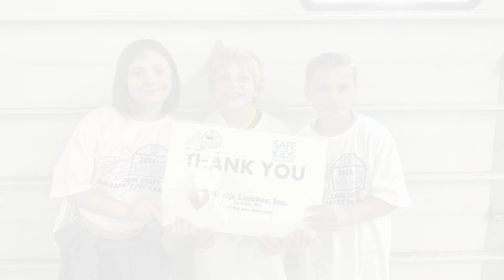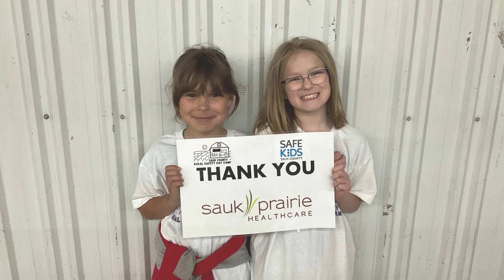Sauk County Rural Safety Day Camp 2024 Thank You Sponsors